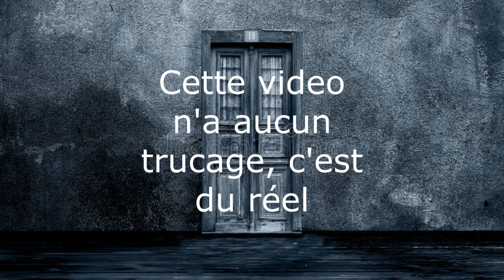BANDE ANNONCE: Un message oublié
Asso-Paranormal et une future assocition d'URBEX et d'enquête paranormal dans des lieux qui sont sencées être le terrain de phénomènes inexpliquées, nous sommes Urbexeurs et nous prenons beaucoups de temps pour photografiées ces lieux pour analyser tous nos clichés.